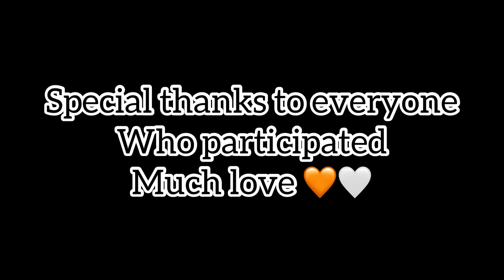Climbing Mpushi Rocks🧗‍♂️ One Of The Greatest Adventures In Rwanda | Super Fun | Josie_rw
Hello fam. This video is all about Climbing one of the greatest adventures here in rwanda for my very first time 🤗 and it was more than what I expected, it was super fun.